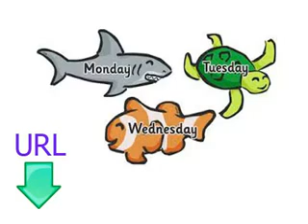Lezioni gratuite e facili da usare per imparare coreano Lezione Nove giorni della settimana